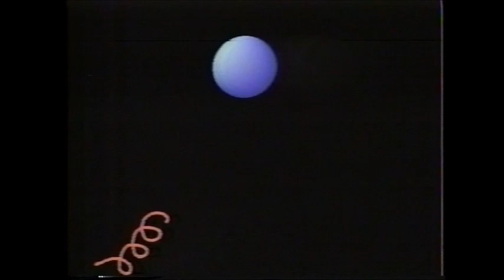難波弘之 Who Done It? フー・ダン・イット？